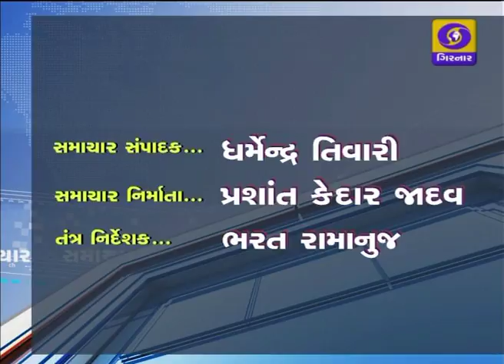Morning News at 8.45 AM, Date - 17-11-2017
Delhi - Cabinet decision,,
Gujarat Election - BJP-Congress Nomination,,,ticket
CM Vijay Rupani DD News Exclusive Interview,,
Cricket Update,,
Gondal Gold Scheme,,
Diu Legal Awareness,,